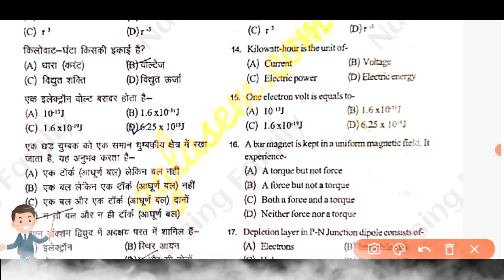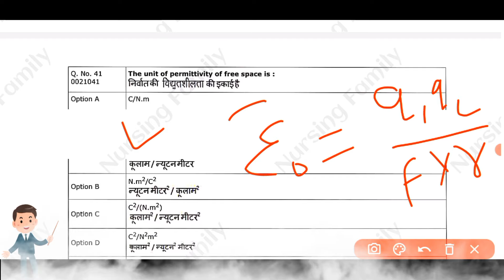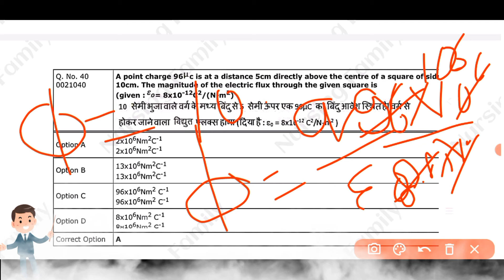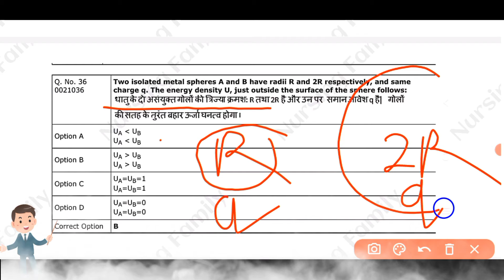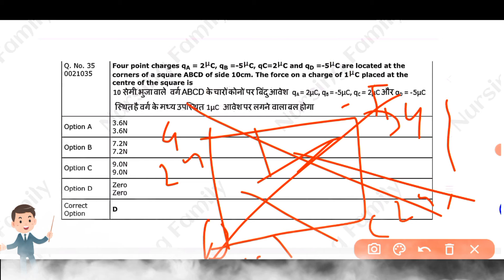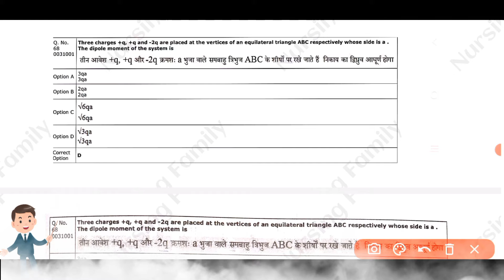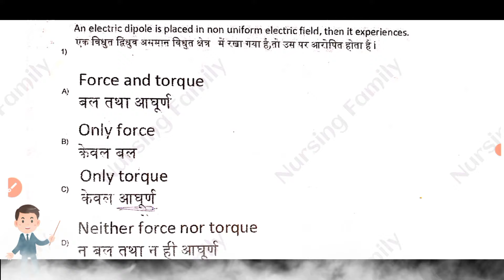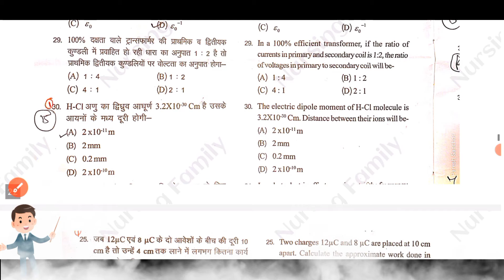Physics one shot series| ruhs bsc nursing entrance exam date|electrostatic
ruhs bsc nursing entrance exam classes
ruhs bsc Nursing
ruhs bsc Nursing physics
physics one shot
electrostatic